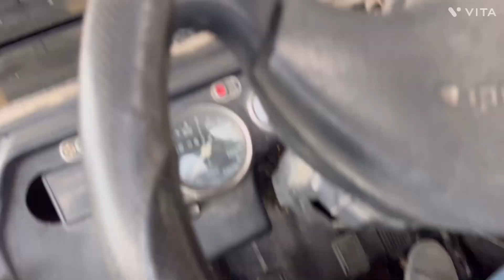Willys Jeep 4*4